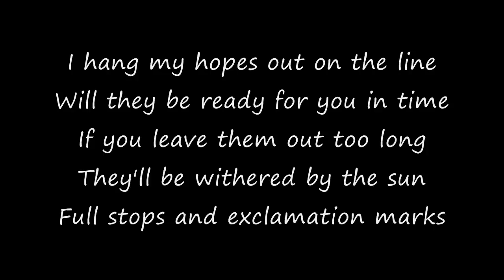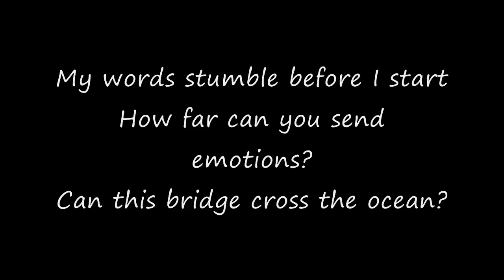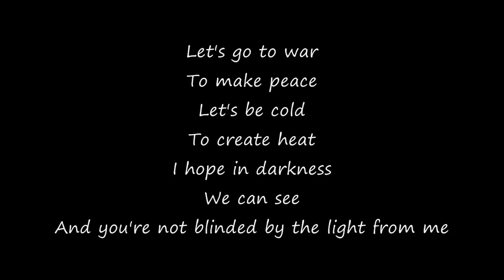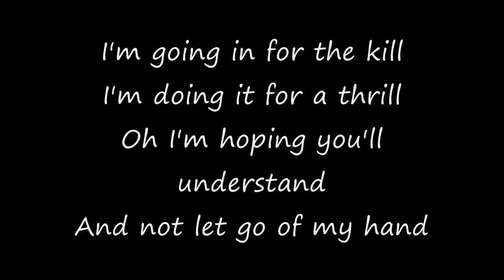La Roux In For The Kill Lyrics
In for The Kill Lyrics great song cant get out of my head